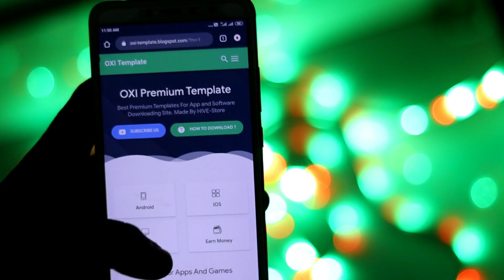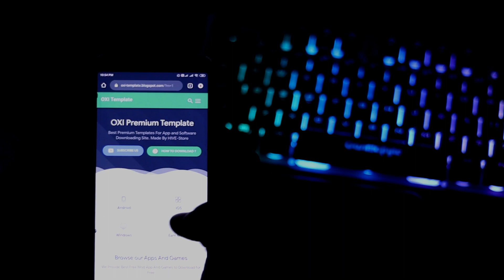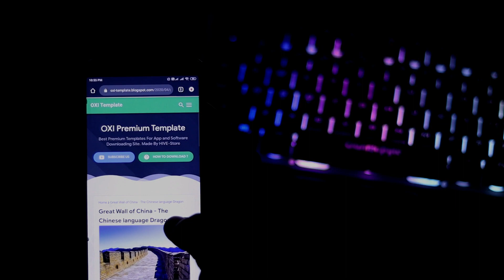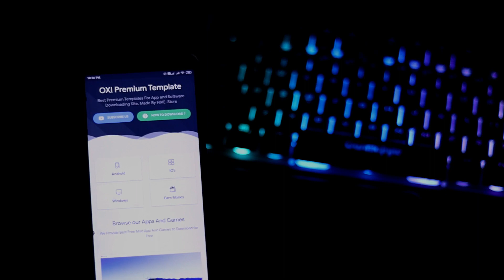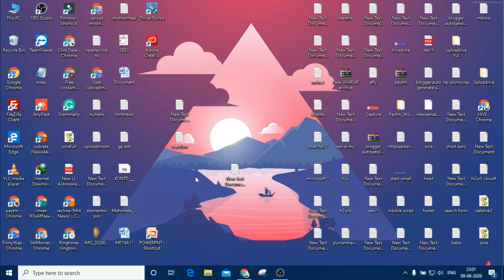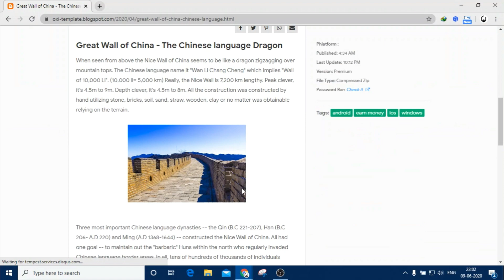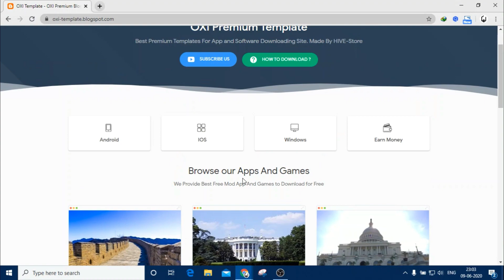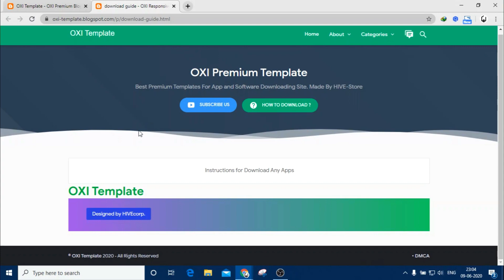Best Blogger Templates of 2020 | Fully Responsive Premium Blogger Template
This video is about  new best Blogger Temple of 2020 Fully Responsive Premium Blogger Temple High Quality Blogger Temple. Background CSS Overloaded. For App & Software Downloading Site,Theme Downloading Site & other type of downloading sites.

My 📷
200D Mark ii
50mm Prime Lens
education blogger templates,
movie blogger template free,
music blogger templates,
melhores templates blogger,
news website templates blogger,
best news blogger template,
onepress blogger template,
one page blogger template,
sora one blogger template,
create own blogger template,
onepress premium blogger template,
optima blogger template,
blogger online store template,
online shopping blogger template,
professional blogger templates free,
blogger portfolio templates,
blogger professional templates,
paid blogger templates,
photo blogger templates,
free responsive blogger templates,
technical ripon blogger templates,
ads ready blogger templates,
simple blogger templates free,